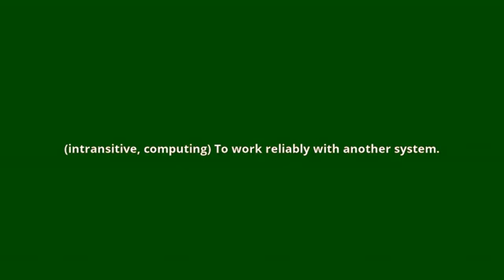what is the meaning of interoperate